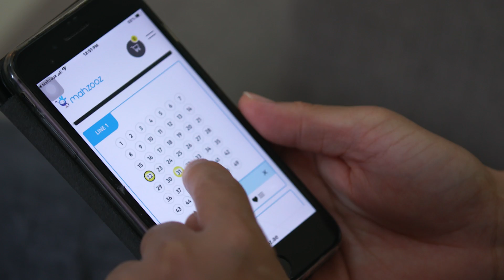Norman - Lucky AED 100,000 Winner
Congratulations to Norman on winning AED 100,000 with Mahzooz! You could be a lucky winner too! Enter the upcoming Grand Draw for a chance to win AED 10 million. Plus, you also enter a Raffle Draw where 3 guaranteed winners will take home AED 100,000 each, every week.

Dream the Mahzooz Dream💙💛🤍